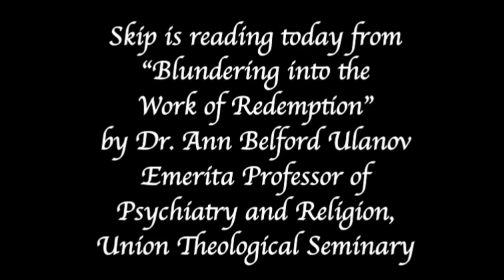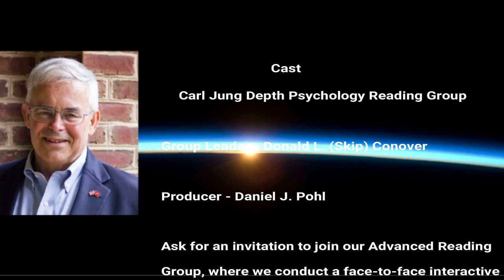"One Blunders into the Work of Redemption"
Reference is to “Blundering into the Work of Redemption” by Ann Belford Ulanov, one of the essays contained in Jung’s Red Book for Our Time: Searching for Soul under Postmodern Conditions, edited by Murray Stein and Thomas Arzt, published by Chiron Publications. This is the edited version.

44:34—Outtakes

02:17—“This essay focuses on three aspects of a central theme [in The Red Book: Liber Novus by C.G. Jung] ...”
 --“neither beautiful nor pleasant”
 --“so difficult and full of torment that ...”

03:08—“Redemption means being saved, claimed, made good, recovered, regenerated, reformed, what Jung calls “smelted anew.”
 --A fundamentalist Christian might call this being “born again.”

03:25—“I. Temptation of the Good”

--Refence to The Red Book P. 235 (P. 139 of the Reader’s Edition)—“Christ totally overcomes the temptation of the Devil, but not the temptation of God to good and reason.”  Christ thus succumbs to cursing.”— Matthew 21:18-30 –Footnote 68—“In 1944 Jung wrote: “The Christian—my Christian—knows no curse formulas; indeed he does not even sanction the cursing of the innocent fig-tree by the rabbi Jesus.” (“Why I have not adopted the ‘Catholic Truth’?” Collected Works of C.G. Jung, Volume 18, ¶1468)

04:03—“...you sin against incapacity. But incapacity exists. No one should deny it, find fault with it, or shout it down.”

04:32—Jung’s “hero” was Logos—“our ruling principle”.

05:51—“Nothing will deliver you from disorder and meaninglessness, since this is the other half of the world.” The Red Book, P. 235 (P. 139 of the Reader’s Edition).

07:02—“Who should accept the lowest in you, if you do not?”

08:56—“...our task is to hold in consciousness both our capacity to exert terrible attitudes and actions in tension with the good we love and serve.”

09:39—II. Changing Gender

10:50—“Jung becomes pregnant, his Soul as womb gestates and gives birth .”

11:45—“...full of ‘divine astonishment,’ chosen over ‘the ashes of rationality.’”

12:09—“He sees all of us—‘the spirit of man’—as a conceiving womb of God.”

13:06—“Jung sees a man must become a woman [in fantasy] to be able to see the otherness of soul and avoid becoming enslaved to women.”

14:05—“He insists instead everyone must carry his or her own life.”

17:24—“...receives within his body hot coals of the living God from whom there is no escape.”

17:53—III. Self and God – A. Good and Evil

20:04—B. God-Image

21:13—“The new image of God manifests as ‘the Supreme Meaning ... the bridge of what is to come.’”

33:33—“Live what you have never yet lived. trough this we become aware of the needs of the communal and can fulfill them.”

36:54—“Death is a booster shot to live right now, reminding us that we are not forever. [The is also one of the fundamental teachings of Tibetan Buddhism.] ... If I accept Death, my tree greens. ”

41:40—Biographical description of Dr. Ann Belford Ulanov.

44:34--Outtakes

Cover & Thumbnail Image Credits: The Red Book by C.G. Jung, P. 119 (Folio Edition only).